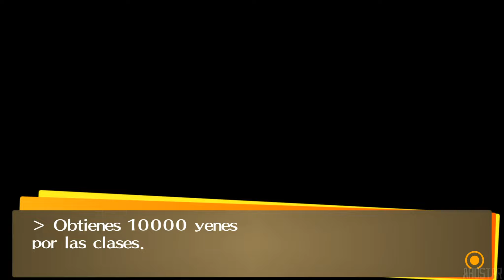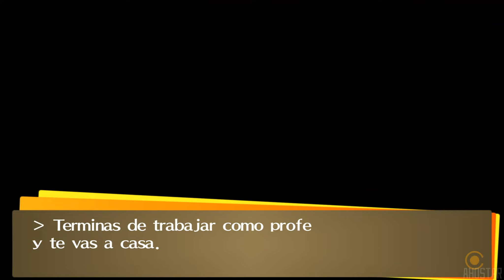SHU NAKAJIMA VÍNCULO COMPLETO 🃏 Vínculos P4G 🃏 PERSONA 4 GOLDEN en ESPAÑOL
🃏 Tiene buenos momentos pero, como en P3... este es uno de esos "flojos" que da pereza 🃏

INFORMACIÓN IMPORTANTE:
Dificultad:  8/10

-Cumplir con los mínimos para aceptar el trabajo de tutor particular (ya entrado bastante en la aventura), luego hay que invertir 2 días para el rango 9. No es complicado de hacer pero al ser (opinión personal) de los vínculos menos interesantes pues... Eso.

-Ir SIEMPRE con una persona del arcano TORRE. Incluso con las respuestas correctas (vídeo) deberéis hacer un par de eventos extras para aumentar el vínculo.

Persona 4 Golden es literalmente el "GOAT" de ATLUS, da lo mismo el tiempo que pase y lo juegos que salgan después que sabes perfectamente que siempre podrás volver a este juego y exprimirlo...
Pero es que la leche, Persona 4 Golden es ORO PURO.
Podría decir sin exagerar que es excelente en TODO lo que ofrece y eso que estamos hablando de un juego que salió en PS2 y que en su versión definitiva para VITA solo mejoró la perfección.
Cierto que si lo comparamos con P5R (y para empezar la comparación es injusta) P4G no luce tanto pero pensad que + 10 años después la gente sigue jugando a este juego, esto ya lo dice todo.

Persona 4 Golden; tiene una historia increíble, unos personajes memorables (su villano es de los mejores escritos en la historia del mundillo), una OST endiabladamente buena (incluso ciertos temas con una harmónica que reconozco que es... bueno), estupendo gameplay y en general es un pozo de horas del que uno nunca querrá salir.

Y ahora en 2023 con su recién estrenada tradu oficial...
¡Es hora de hacer historia!